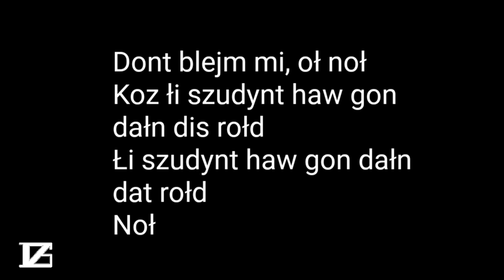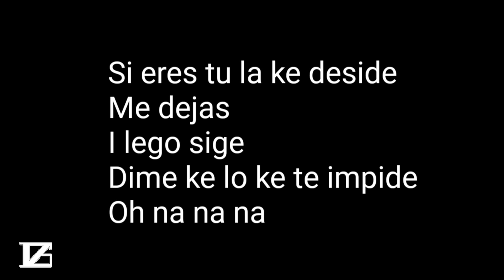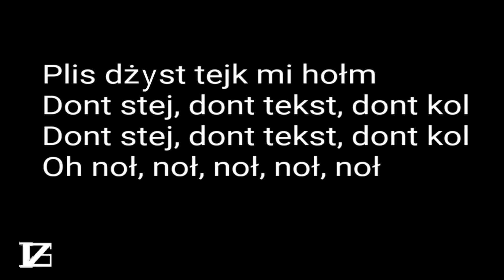Por Que - Carla Fernandes x Maikel Delacalle = FONETYCZNIE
Pamiętajmy, że zapis fonetyczny jest zbliżony do wymowy słów! Także uwzględniam osobliwy akcent!

Jeśli Ci się podoba, to zostaw lajka i subskrypcję, bo mam w planie więcej superowych zapisów fonetycznych!
Ale możesz napisać jaki ma być następny ;)

Wszelkie prawa należą do prawowitego autora.

Masz problem? To pisz!